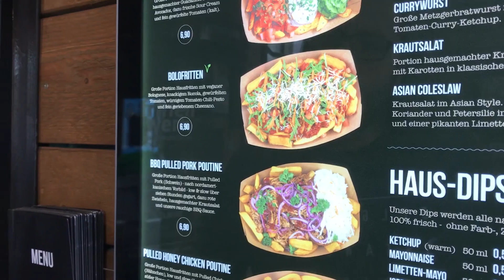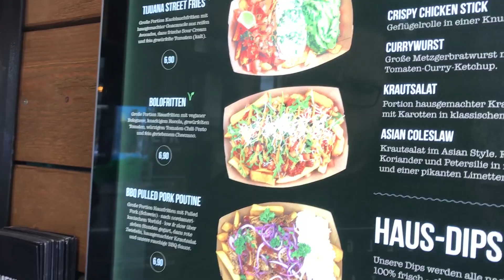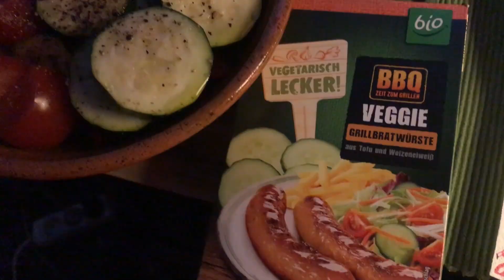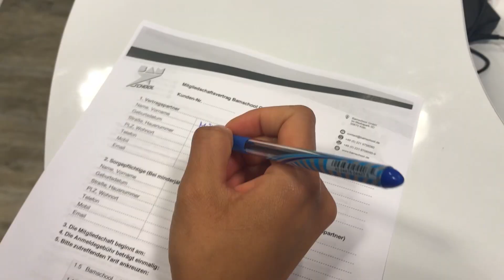Bamschool, viel Arbeit und Tierarzt - VLOG 32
Es geht um die Bamschool, viel Arbeit und Besuche beim Tierarzt. Dieser weekly Vlog ist mal wieder zusammenfassend über mehrere Wochen gedreht worden. Ich hoffe, es gefällt Euch trotzdem. Viel Spaß. :)

↠ Folgt mir gerne auch auf meinen Social-Media-Seiten, um zu sehen, was noch so bei mir los ist: ↓

↠ EQUIPMENT
Kamera: Canon eos700D, Sony hx100v, GoPro